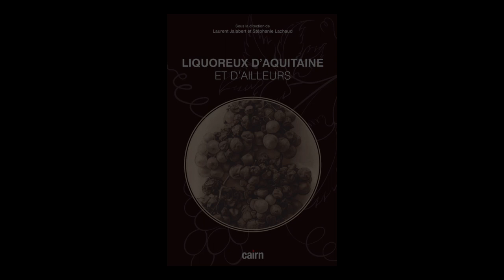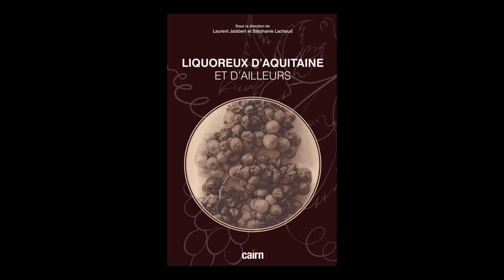Stéphanie Lachaud - Liquoreux d'Aquitaine et d'ailleurs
Stéphanie Lachaud vous présente son ouvrage "Liquoreux d'Aquitaine et d'ailleurs", co-écrit avec Laurent Jalabert, aux éditions Cairn.